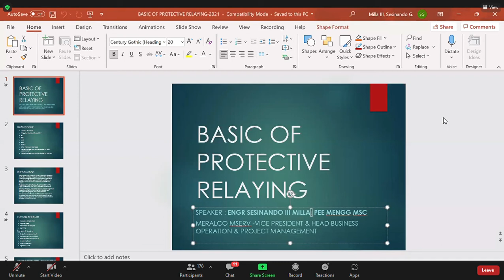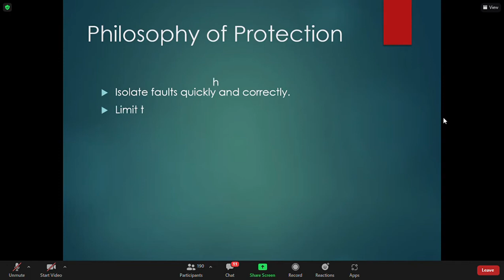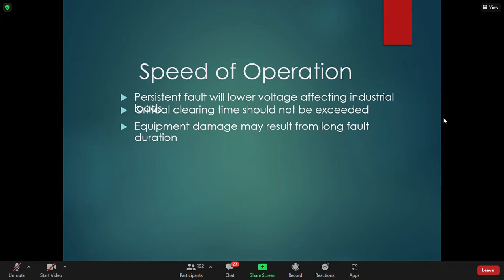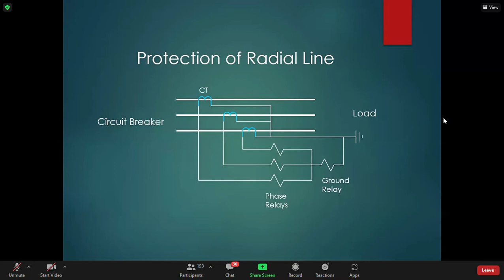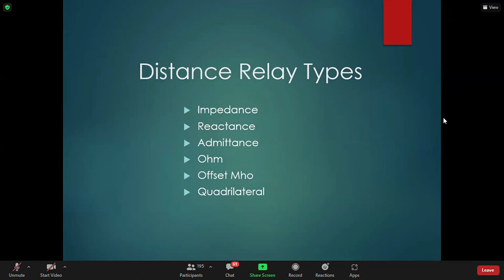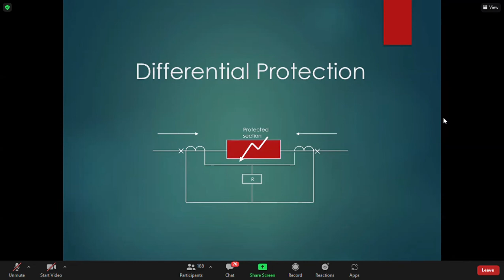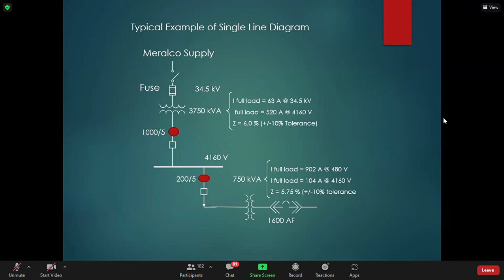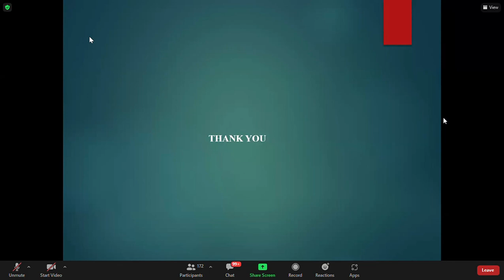BASIC OF PROTECTIVE RELAYING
IIEE NLC WEBINAR PRESENTED BY ENGR. SESINANDO III (Jun)  MILLA , PEE, MEngg (MIT), MSc (UoL)